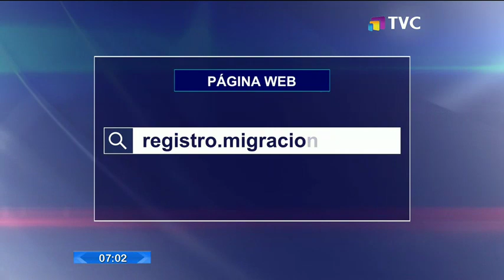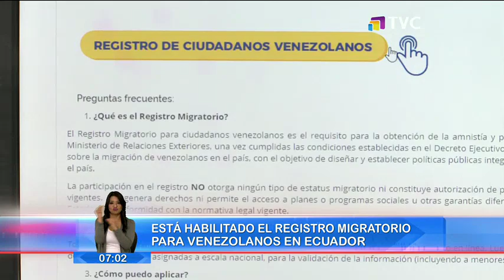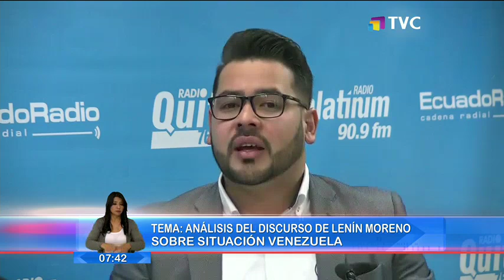El Comercio TV Primera Edición: Programa del 27 de Septiembre de 2019